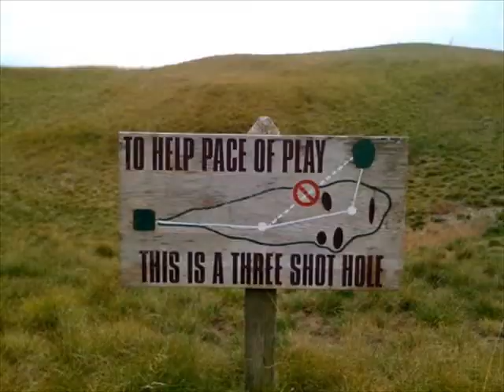The Favorite of Golf Pics - October 2008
Some of our favorited Pics of the day from our sites